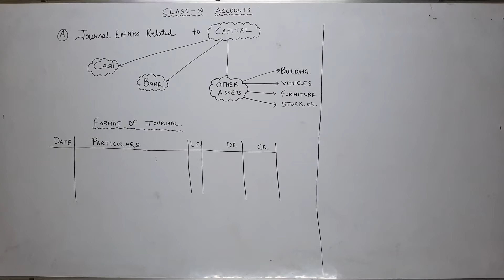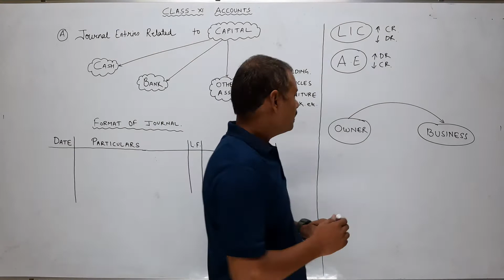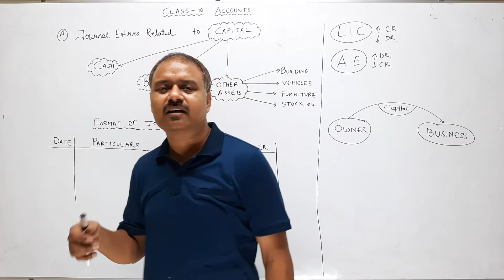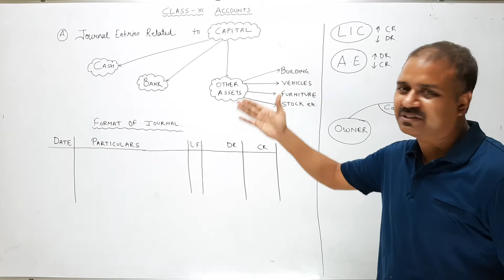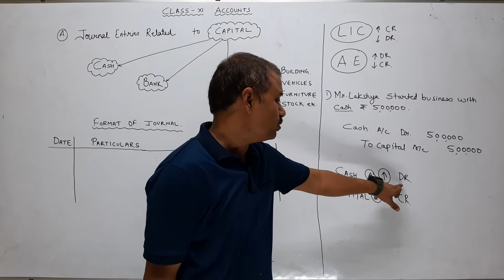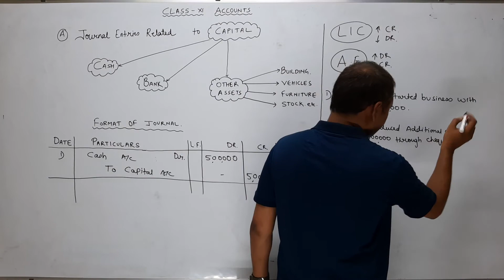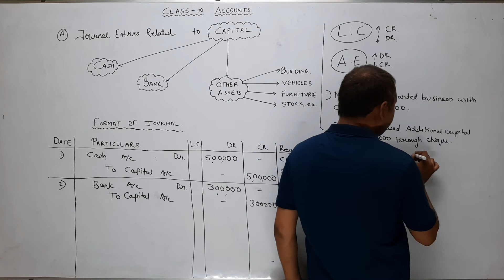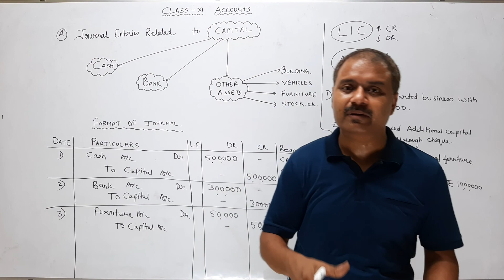CLASS - 11 ACCOUNTS , JOURNAL ENTRIES, PART - 3